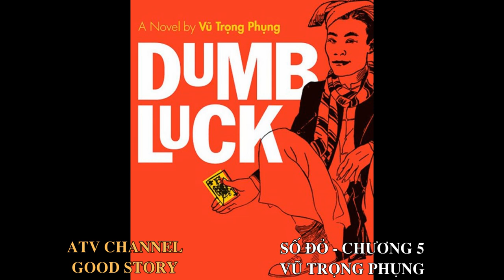SỐ ĐỎ - CHƯƠNG 6/Tiểu thuyết Vũ Trọng Phụng/ ATV channel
Chương 6
Bà Phó Đoan, Văn Minh chồng và vợ đứng ở cửa sổ nhìn xuống sân rồi trò chuyện về việc xây sân quần và sau đó về Xuân Tóc Đỏ, khen câu tạ cò mồm miệng nhanh nhảu. Sau đó gặp gỡ với cụ Hồng, là bố của Văn Minh, đến nhờ họ tìm đốc tờ lang băm để có thể cho cho cụ tổ mất sớm hơn. Xuân Tóc Đỏ khéo léo chỉ được bệnh của cụ tổ là suyễn, cuối cùng thì Văn Minh để Xuân Tóc Đỏ làm một sinh viên trường thuốc, bạn.